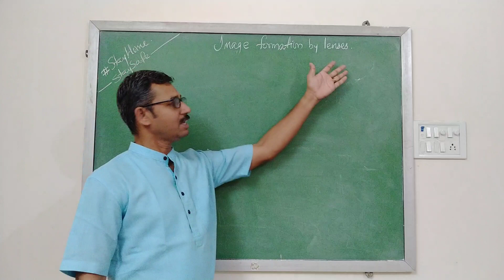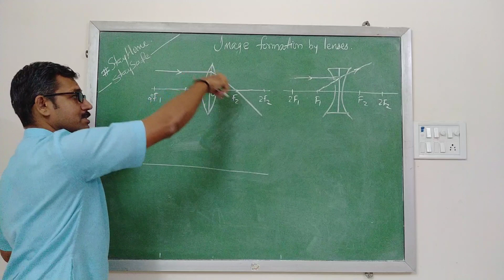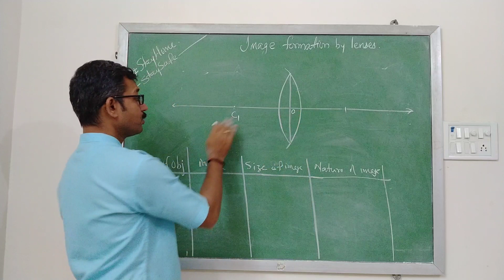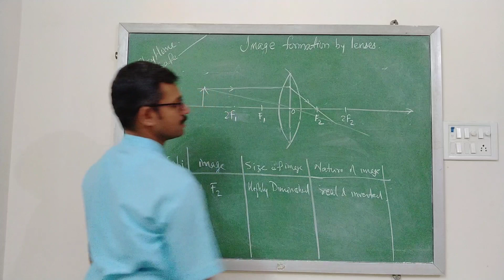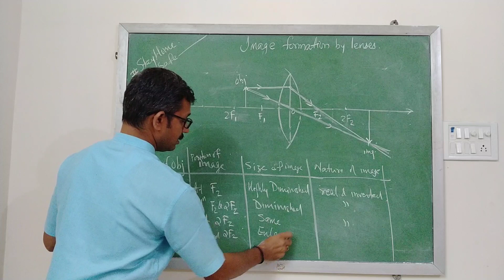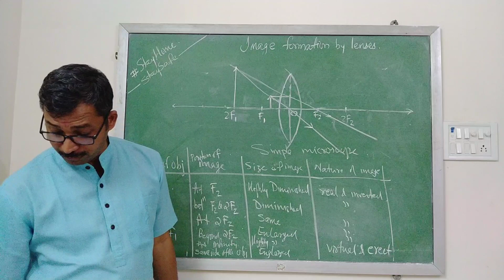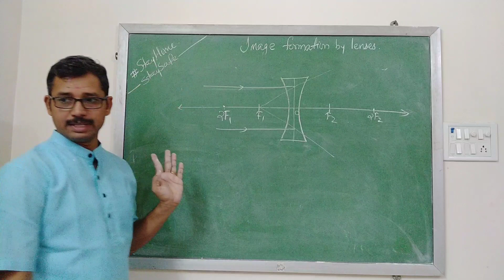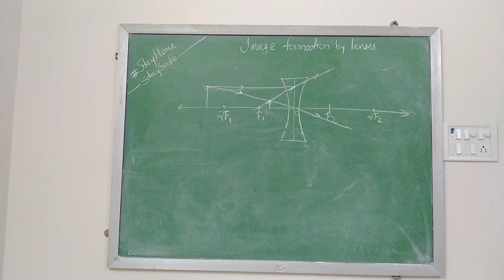Light - Refraction | Ray diagrams of Lenses | Science Class 10 |CBSE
Prof. Manoj G Pillai,
B. Sc(Physics),B. Ed
M.A.(Sociology), M.Ed, DSM, NET, LLB

Visiting faculty of Gurukrupa College of Education, Kalyan

Portions covered :

Image Formation in Lenses Using Ray Diagrams.